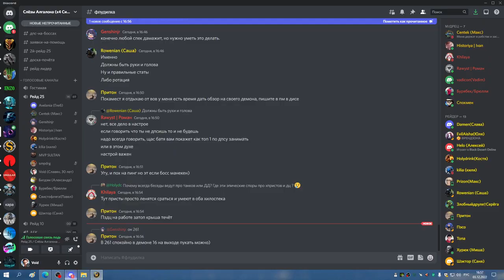РС 10 ГЕР СОВА 03 12 22